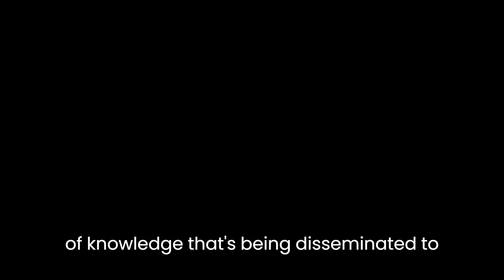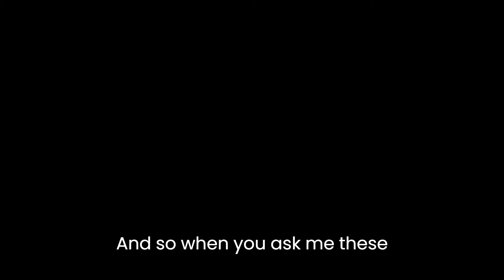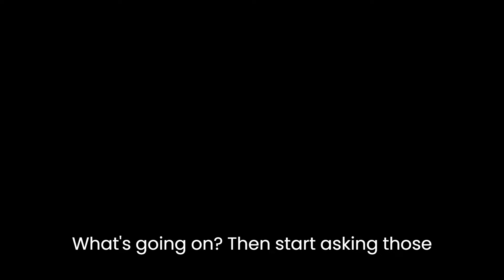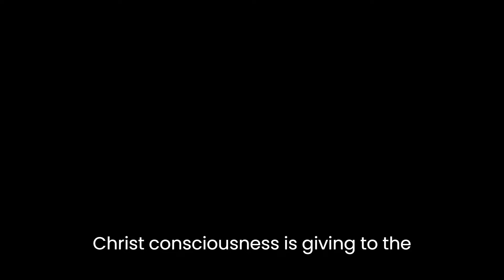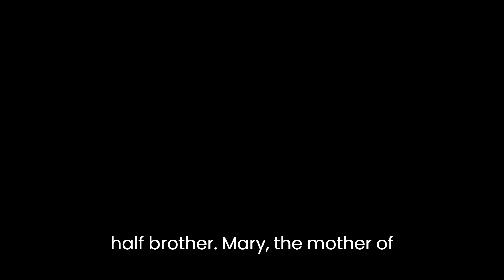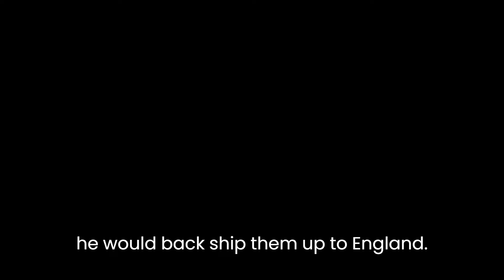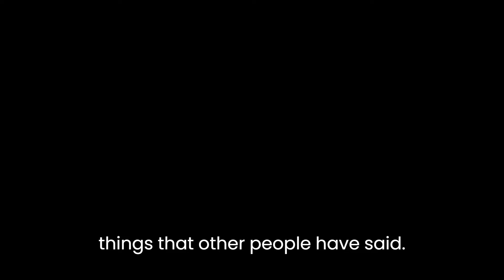Ron's Audio Question 42 7 If the light wave will heal our bodies, why would we need the med beds